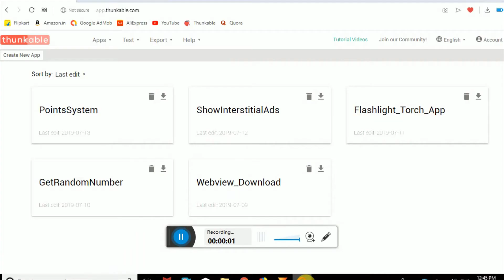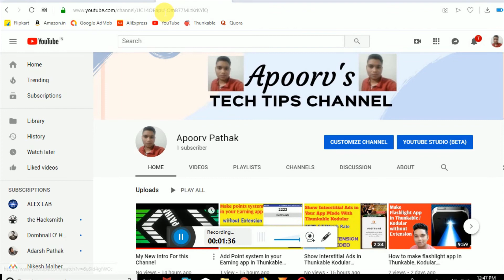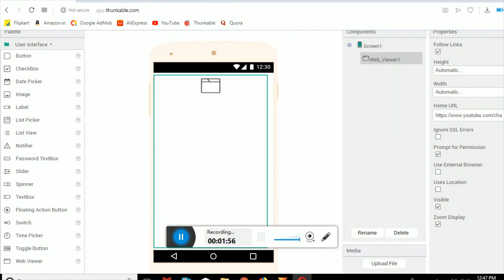Make App For Website Or Blog, Make App for your blog or website in Thunkable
adsense
thunkable
apps
admob
blogger
app store
google adsense
android
websites
android apps
new apps
mobile app
create your own website
website builder
adsense login
free apps
web page
app store android
my apps
web page design
app android
how to make a website
design your own website
blog sites
create my own website
create own website
android store
app store app
online website
app market
make my own website
web builder
the app store
create web page
website maker
new website
google admob
web app
create website online
online website builder
photo apps
easy website builder
sitebuilder
make own website
create your website
android play store
website ideas
latest apps
android mobile app
free blog sites
how to design a website
free blog
own website
build my own website
build your website
make your website
create site
application store
mobile app store
adsense account
app in
what is a blog
build own website
a website
blog websites
get website
best apps
free app store
top apps
create blogspot
web page builder
app shop
new android apps
website design online
web page maker
make ur own website
blog post
app store account
market android
online blog
personal blog
site maker
how can i make my own website
create new website
easy website
a blog
design your website
android phone app
design my own website
your own website
design own website
web blog
how to make a web page
a p p
online website maker
website building sites
how can i create my own website
app store online
make your own site
smartphone app
how to create a website
ap p
web s
make new website
free phone app
start your own website
cool apps
google adsense sign in
android app market
the app
create your own site
app store iphone
make site
free blog maker
website making sites
getapp
blogger sign up
web making
site website
application app
best blogs
make your own webpage
admob android
new blog
create your own webpage
adsense payment
build a site
adsense earning
free blogspot
iphone apps
blogspot sign up
create ur own website
i want to make a website
blogspot websites
own a website
finder app
create a blog
admob sdk
what is adsense
best blog sites
blogger blogger
how can i make a website
admob ads
blogspot app
build your own site
g adsense
blogger blogs
your website
easy website design
google adwords login
weblog
online web page designer
popular blog sites
marketplace app
where to create a website
blig
admob revenue
want to make website
website creating sites
application store android
what is a blog site
easy website creator
website for
websites to make websites
create a blog site
make your own web
blogspot site
online webpage creator
build your own webpage
google adsense revenue
adsense revenue
create web design
develop your own website
all apps android
adsense account login
android mobile app store
free blog website
online blog sites
website web
admob native ads
create your site
adsense ads
where to make a website
in app store
apps shop
admob ios
design your own web page
find app store
website design sites
how to create my own website
shop app
blogspot sign in
make your site
latest android apps
website builder websites
blogger adsense
app site
market app store
android marketplace
visit website
get your own website
building a new website
web store apps
how to make own website
website design
create your own web
create my own web page
create website design
log post
easy website maker
app play
blog posting sites
develop website online
google adsense account login
how to create own website
what is a blog post
create a free blog
where to build a website
create my site
websites to create websites
open my own website
google adsense review
apps apps
easy web page
create own site
app f
how to make my own website
make my own web page
create my own site
create free blog website
how to create your own website
app store website
online application
adsense approval
create own webpage
start your website
make my own site
whats a blog
what is blog writing
admob mediation
creat web page
online site making
http websites
how can you make your own website
create a free blog site
free blog posting sites
my own blog
how can we make website
app l
app phone
own site
w sita
online web page
site visit
free weblog
make your own website online
where can i create a website
com app
adsense help
apps new apps
create your own website online
how can i design my own website
free online blog
website building site
apps mobile apps
good adsense